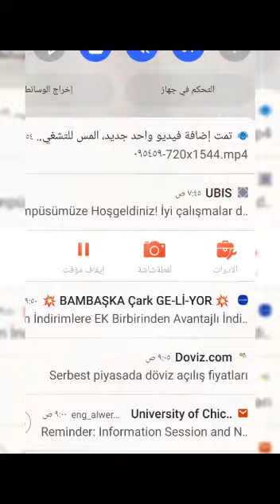عمر وسلسبيل الور .. احباب للابد ان شاء الله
‏فيديو من Dr ABDULKADER ALWER